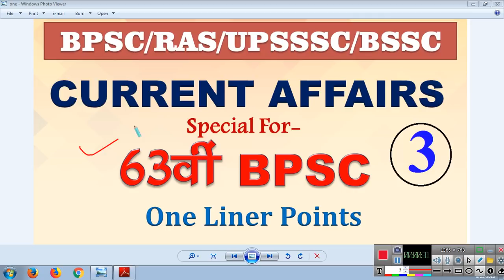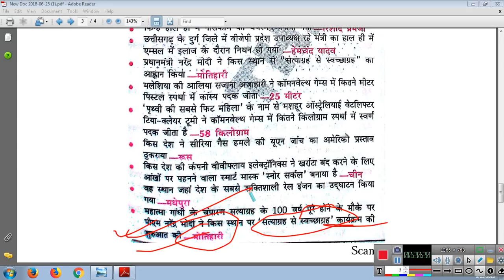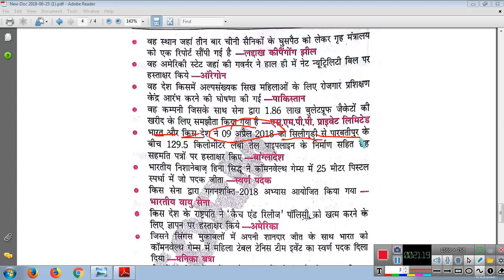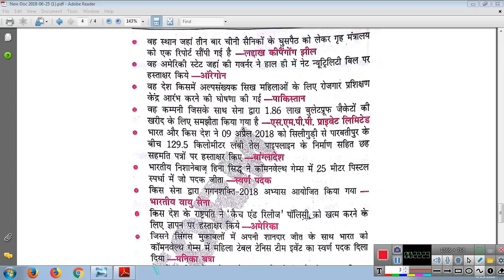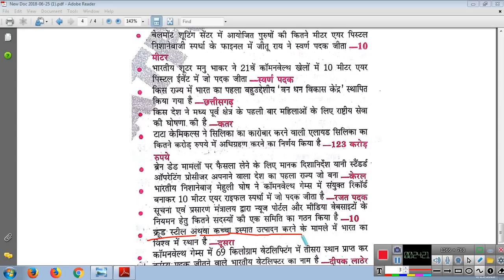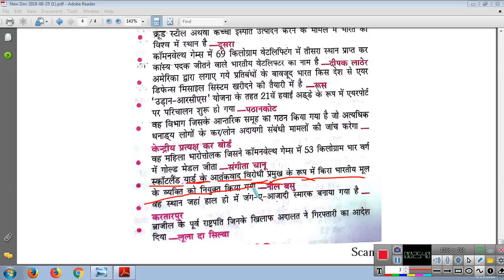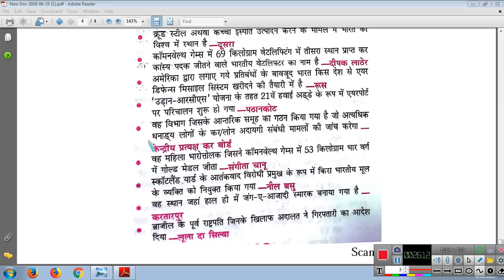CURRENT AFFAIRS (One Liner Points)Part-3,FOR-BPSC/BSSC/CDPO/OTHERS